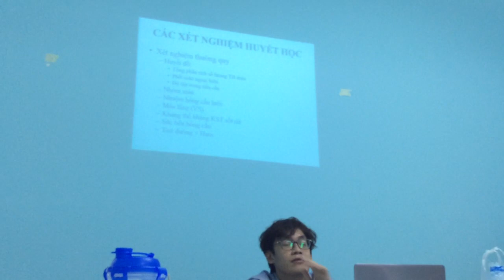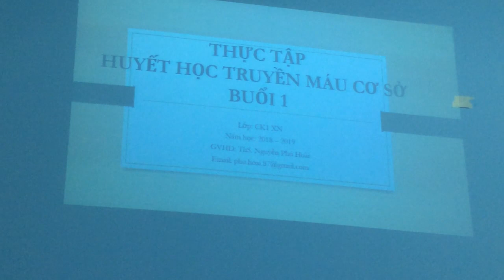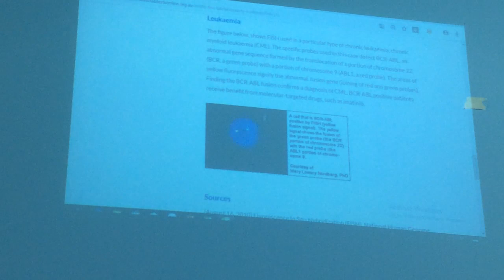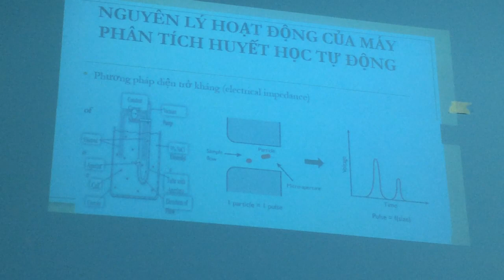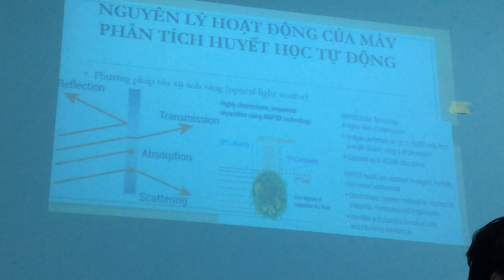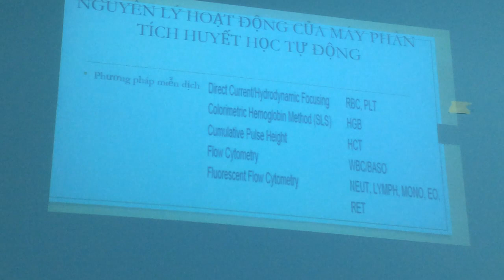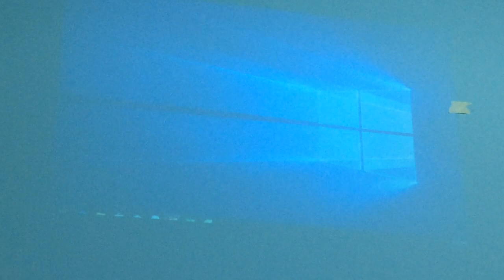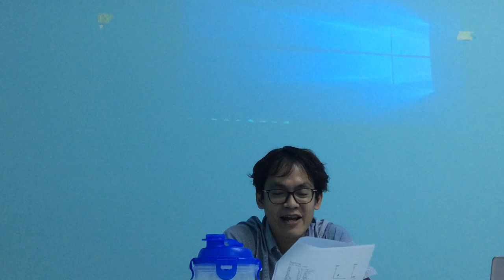HUYẾT HỌC THỰC HÀNH 06 6 2019 P1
BÀI GIẢNG MÔN HUYẾT HỌC CƠ CỞ
ĐỐI TƯỢNG CK1 XÉT NGHIỆM